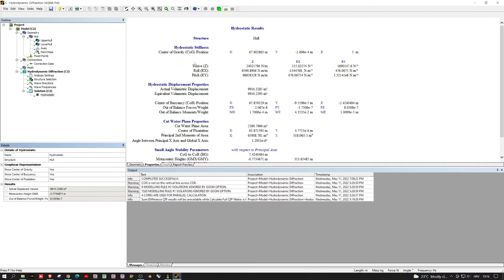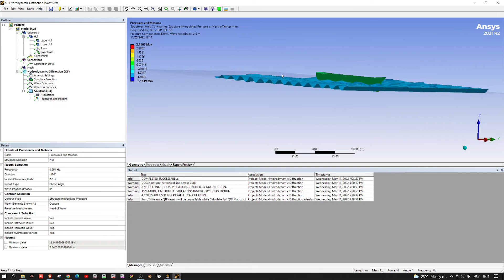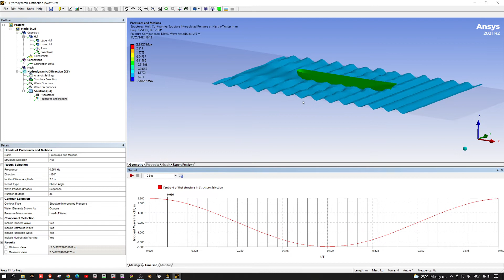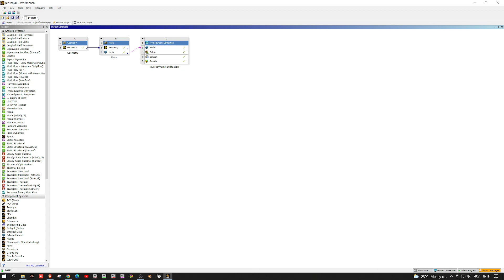ANSYS AQWA, PART #4 - Hydrodynamic Diffraction Solutions